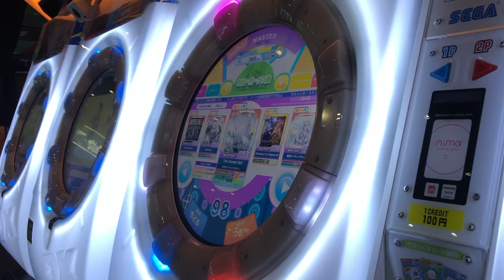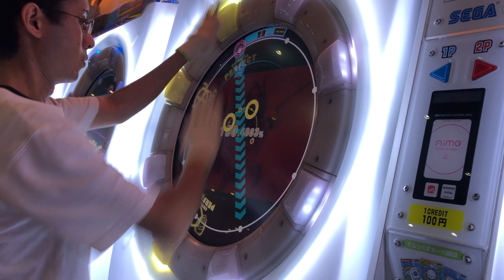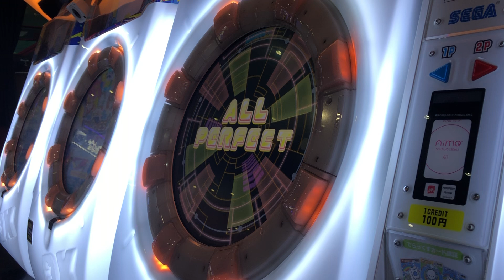【maimaiでらっくす】The Cursed Doll MASTER AP ☆5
むずい